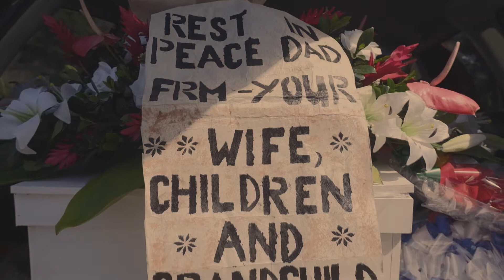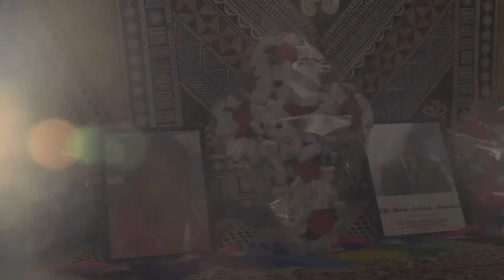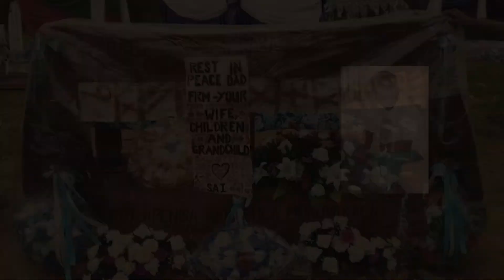Funeral Highlights - Ratu Apenisa Raikabula Mokuvakaca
Here are some of the last funeral highlights of the Late Ratu Apenisa Raikabula Mokuvakaca final journey home.

Original Song Credits:
Song- Heaven Was Needing A Hero
Singer: Jo Dee Messina
Label: Curb Records, inc.